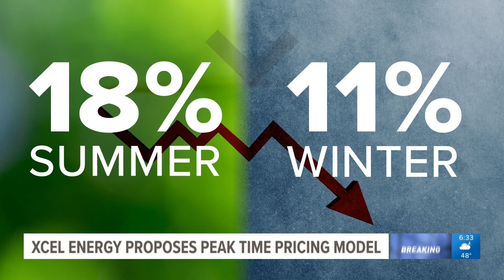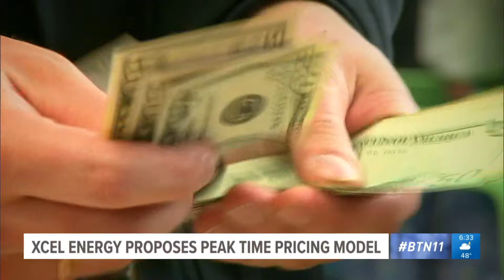Xcel Energy proposes new pricing model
The Minnesota Public Utilities Commission is considering a proposal by Xcel Energy, to move residential customers to a time-of-use rate design.